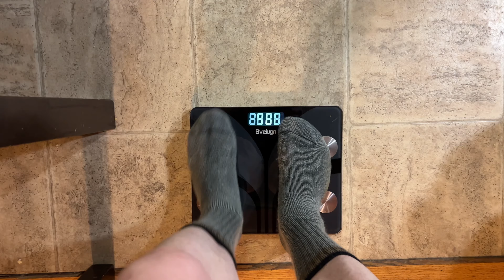🍗Thanksgiving Special Edition | Full Day of Eating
Special Edition FULL DAY OF EATING!  This is what I eat during my lean bulk but there’s a catch…..

Amazon Sales
Code: NoFate247

What I eat on a Lean Bulk